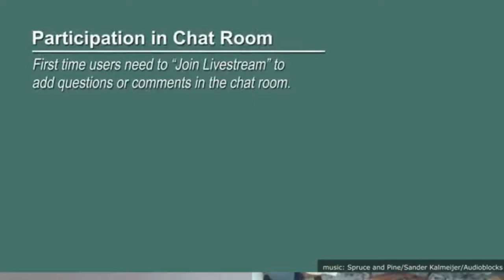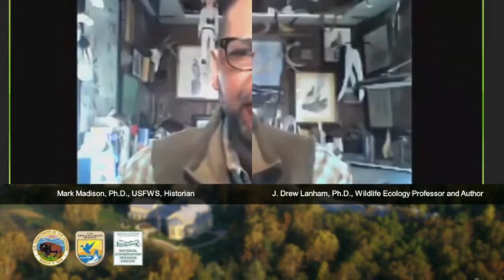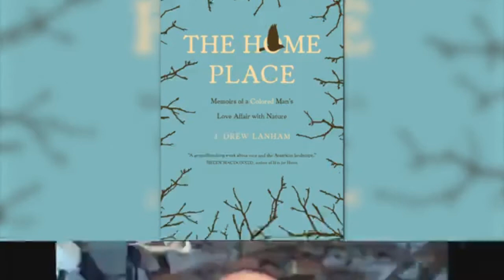Mark Madison interviews author, professor J. Drew Lanham on The Home Place: Memoirs (USFWS)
Buy The Home Place: Memoirs of a Colored Man’s Love Affair with Nature on Amazon (sponsored)

Author, naturalist and Clemson University Wildlife Ecology Professor J. Drew Lanham will present “The Home Place: Memoirs of a Colored Man’s Love Affair with Nature" (sponsored)).

A native of Edgefield, South Carolina, J. Drew Lanham is the author of The Home Place: Memoirs of a Colored Man’s Love Affair with Nature, which received the Reed Award from the Southern Environmental Law Center and the Southern Book Prize, and was a finalist for the John Burroughs Medal. He is a birder, naturalist, and hunter-conservationist who has published essays and poetry in publications including Orion, Audubon, Flycatcher, and Wilderness, and in several anthologies, including The Colors of Nature, State of the Heart, Bartram’s Living Legacy, and Carolina Writers at Home. An Alumni Distinguished Professor of Wildlife Ecology and Master Teacher at Clemson University, he and his family live in the Upstate of South Carolina, a soaring hawk’s downhill glide from the southern Appalachian escarpment that the Cherokee once called the Blue Wall.